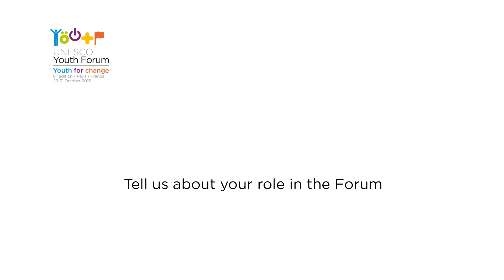Interview with Nick D’Aloisio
The Founder of Summly talks about how he developed this innovative application and shares his expectations of the UNESCO Youth Forum.